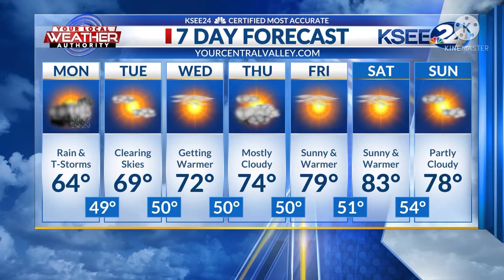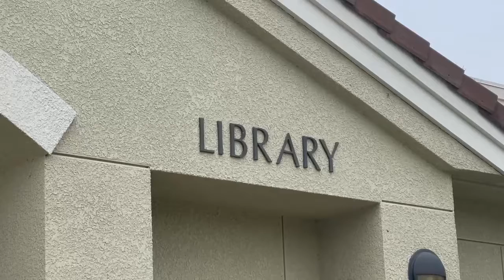LHS Mock Newscast 1